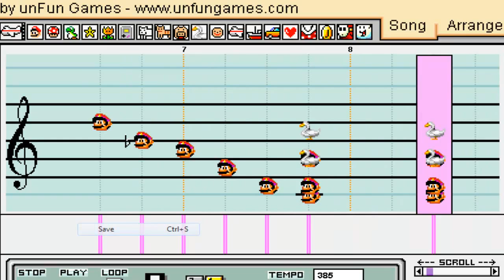Super Smash Bros. Brawl Mario Paint - Home Run Contest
This is more of my Mario Paint songs! This one lots of people enjoy! I hope you enjoy my version of it.